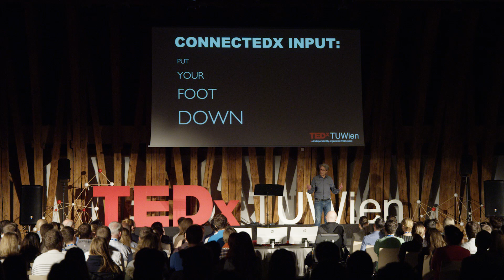Mario Bottazzi performing at TEDxTUWien 2019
Mario Bottazzi is probably one of  Austria's most fulminant personalities when it comes down to showbiz.

The original musical star/producer and keyboarder/singer of „EAV“, one of Austria's most notorious Austropopulation bands during the '80s, also founded his own companies, "Seminarren" and "TigersCom." There he uses his humor, creativity, and musical talent to plan and host events, consult companies, act as creative trainer, and more.

Watch this force of nature taking the stage at TEDxTUWien 2019, making our sold out auditorium sing three-part harmony in no time! Goose bumps guaranteed!

Video Production:
Daysatreef

Logo Animation and Sound:
Alexander Köpplmayr

This talk was given at a TEDx event using the TED conference format but independently organized by a local community. Mario Bottazzi is probably one of Austria's most fulminant personalities when it comes down to showbiz.

The original musical star/producer and keyboarder/singer of „EAV“, one of Austria's most notorious Austropopulation bands during the '80s, also founded his own companies, "Seminarren" and "TigersCom." There he uses his humor, creativity, and musical talent to plan and host events, consult companies, act as creative trainer, and more. This talk was given at a TEDx event using the TED conference format but independently organized by a local community.